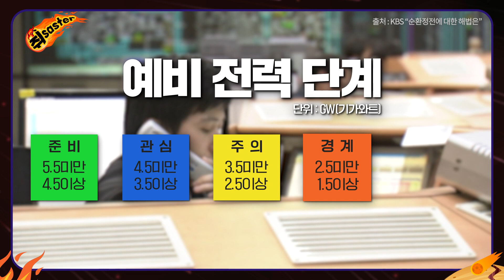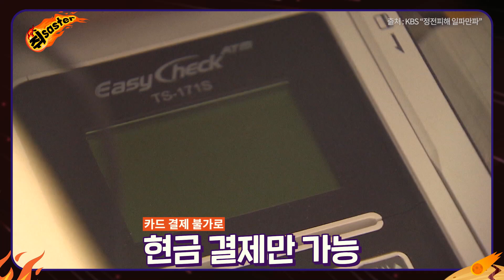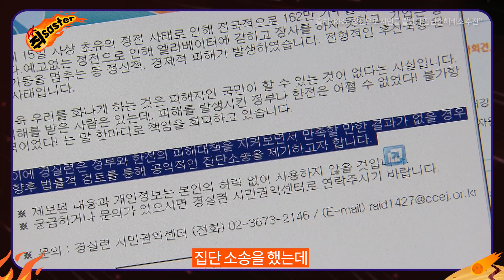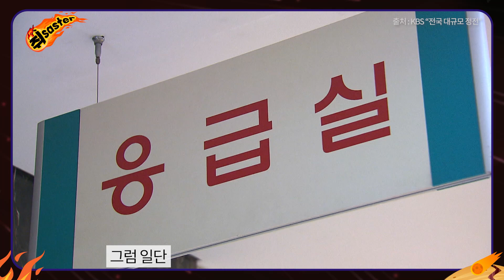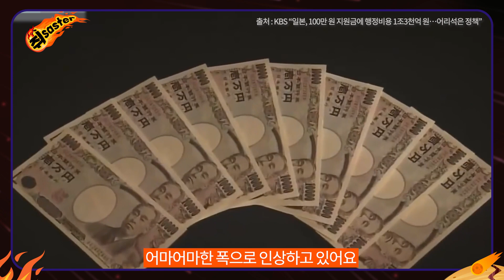올 여름 블랙아웃 발생하면 벌어질 일? (feat.2011년 순환 단전) [취재스터]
2011년, 대규모 정전 5시간이 우리나라에 미쳤던 영향😨

◎ 타임코드
0:00 오프닝
0:14 Behind. 1 불이 꺼진 대한민국?!
1:16 Behind. 2 순환 단전이 우리나라에 미친 영향
2:14 Behind. 3 순환 단전을 둘러싼 괴담과 진실
3:06 Behind. 4 빛이 사라진 도시
4:17 Behind. 5 블랙아웃이 국가를 붕괴시킨다?
6:18 낙뢰 시 야외 행동 요령

⭐세이프K 구독자 이벤트⭐
영상에서 가장 인상 깊었던 부분을 타임코드와 함께 댓글로 남겨주세요!
추첨을 통해 스타벅스 아메리카노 기프티콘(3명)을 보내드려요.

세이프K 채널을 구독하시면 당첨 확률👍

이벤트 기간👉 ~ 2022년 7월 27일(수)
당첨자 발표👉 2022년 7월 28일(목) (답글로 안내)

※ 당첨자는 답글로 안내 드릴 예정입니다.
22.8.4(목)까지 당첨자 정보를 보내주시지 않으면 당첨이 취소되며,
개인정보 오기재에 따른 경품 재발송은 어려운 점 양해 바랍니다.